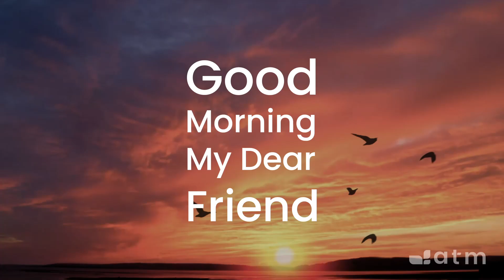Good Morning My Dear Friend #1056 - April 19, 2024